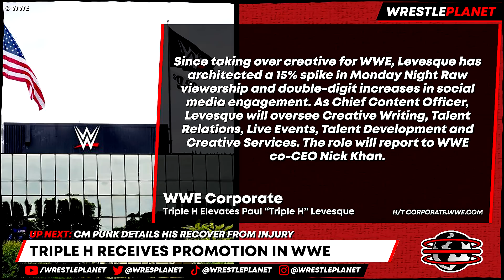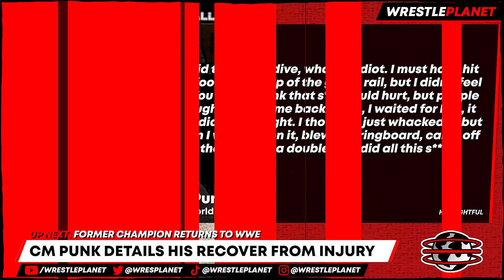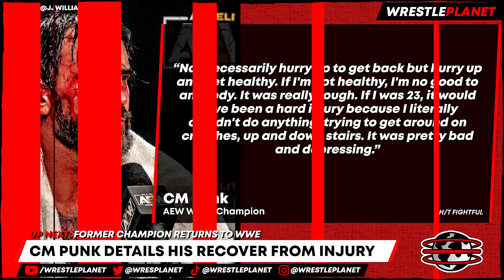AEW Name To Be FIRED?! MJF PIPEBOMB On AEW Dynamite?! WWE Univeral Champion RETURNS!!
00:00 HEADLINES
00:08 MORE ON AEW BACKSTAGE FIGHT
03:20 TRIPLE H RECEIVES PROMOTION IN WWE
04:47 CM PUNK DETAILS HIS RECOVER FROM INJURY
07:00 FORMER CHAMPION RETURNS TO WWE
08:16 MJF SET FOR DYNAMITE RETURN